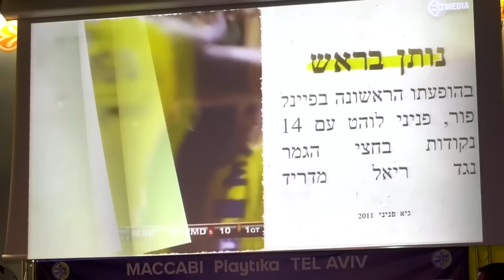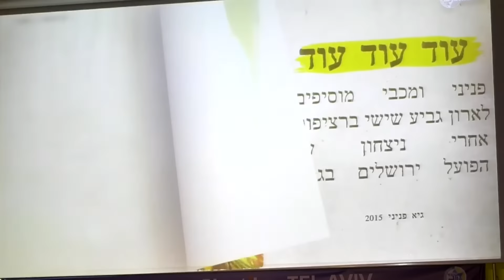Press conference - Guy Pnini retires | מסיבת עיתונאים - גיא פניני מודיע על פרישה מכדורסל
צפו בשידור מסיבת העיתונאים של גיא פניני מהיכל המכבים, 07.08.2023